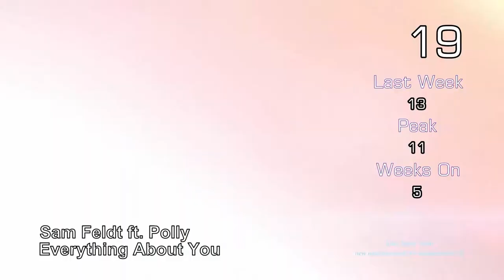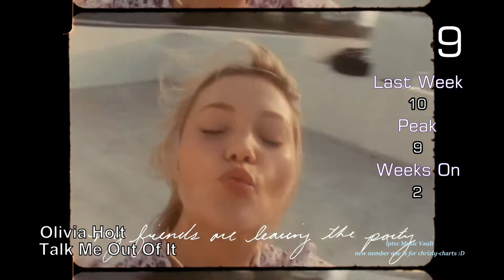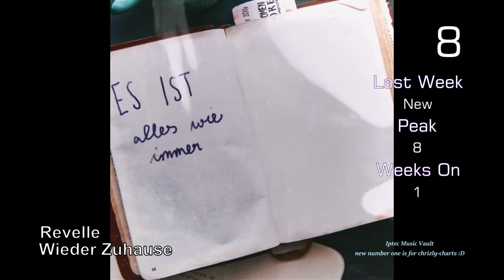IMV Top 20 Songs I Week 53 I 2020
@copyright by owners
UMG
WMG
SME

stats

New Songs Suggestions

MAKJ x JYYE – Promises
Caroline Polachek - So Cold You're Hurting My Feelings
Frawley - Knocking On My Heart
Christina Novelli – Numb
AJR - My Play
Marin Hoxha - Tragic ft. ENROSA
revelle - wieder zuhause

20 Jade Bird – Headstart [lw: 14 p: 5 wo: 8]
19 Sam Feldt - Everything About You (Feat. POLLY) [lw: 13 p: 11 wo: 5]
18 The Band CAMINO – Roses [lw: 12 p: 7 wo: 3]
17 Iann Dior – Holding On [lw: 7 p: 3 wo: 6]
16 Amy Shark - C'MON ft. Travis Barker [lw: 6 p: 1 (4) wo: 10]
15 Samantha Jade - New Boy [lw: 9 p: 1(2) wo: 6]
14 W&W – Gold [lw: 19 p: 14 wo: 2]
13 Claye – Pandora [lw: New p: 13 wo: 1]
12 Ed Sheeran – Afterglow [lw: 15 p: 12 wo: 2]
11 Marin Hoxha - Tragic ft. ENROSA [lw: New p: 11 wo: 1]
10 Tinlicker & Helsloot - Tell Me (feat. Hero Baldwin) [lw: 11 p: 10 wo: 2]
09 Olivia Holt - talk me out of it [lw: 10 p: 9 wo: 2]
08 revelle - wieder zuhause [lw: New p: 8 wo: 1]
07 Silver Sphere - football game [lw: 8 p: 7 wo: 3]
06 Frawley - Knocking On My Heart [lw: New p: 6 wo: 1]
05 Tallisker & LA Vision – Somewhere [lw: 3 p: 3 wo: 4]
04 BUNT. feat. Jens Hult - Crocodile Tears [lw: 5 p: 4 wo: 2]
03 JORIS x LOTTE - Home Again [lw: 4 p: 3 wo: 5]
02 Chicane - Never Look Back [lw: 1 p: 1(1) wo: 3]
01 Pale Waves – Change [lw: 2 p: 1(1) wo: 7]

*lw - last week
*p - peak
*wo - weeks on